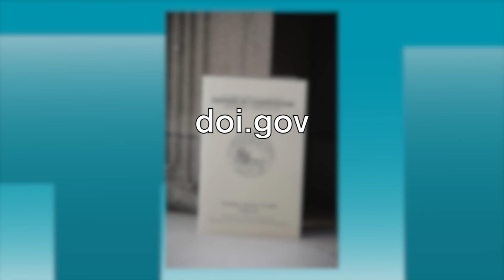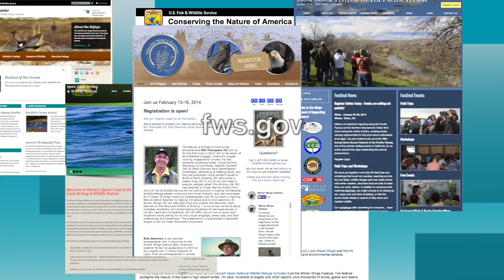This Week at Interior January 17, 2014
This Week: Secretary Jewell helps honor groups and individuals at the 2013 Partners in Conservation Awards, including a delegation from Mexico working with the U.S on preserving and renewing the Colorado River Basin; Secretary Jewell applauds the choice of Dr. Suzette Kimball to lead the USGS; a meeting with the NASA Administrator as Interior and NASA continue to partner in several scientific pursuits, including Landsat 8; The Fish and Wildlife Service releases a list of monthly bird festivals across the U.S., and the wildlife refuges where they take place; and Interior's Instagram following hits 200,000.